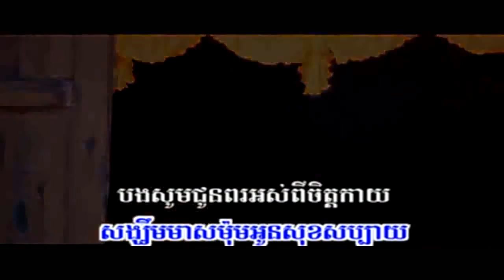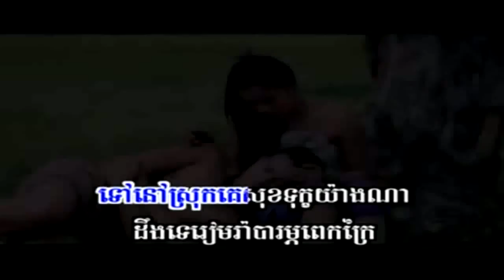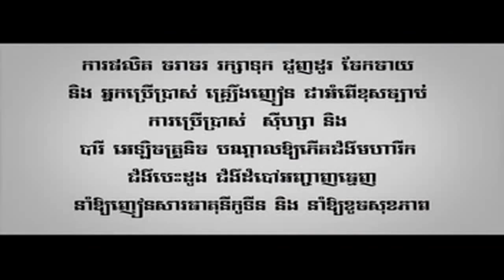1091 តឹងទ្រូងស្ទើរធ្លាយនិយាយមិនចេញ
ខេមរៈ សិរីមន្ត
ខេម
ព្រាប សុវត្តិ
song khmer,
song thai,
songs,
songs 2016,
song for another time old dominion,
song 2016,
song lyric text prank,
song lyrics,
song ji hyo,
song hindi,
song ae dil hai mushkil,
song abc,
song about a girl,
song arabic,
song about friendship,
song about love,
song animals,
song all,
song album,
a song for mama boyz ii men,
a song of peace,
a song for another time,
a song for you got7,
a song for you carpenters,
song bangla,
song baby,
song bollywood,
song biscuits,
song bulleya,
song baby ko bass pasand hai,
songbird,
song beat pe booty,
song beats,
song bollywood 2016,
b song abc mouse,
b song have fun teaching,
b song for kids,
b songs for children,
b songs 2016,
b song dream high 2,
b song storybots,
b song bela fleck,
b song kidstv123,
b songs mattyb songs,
song cry,
song cry august alsina,
song cry jay z,
song covers,
song closer,
song cham cham,
song ca tuyet dinh,
song challenge,
song covers 2016